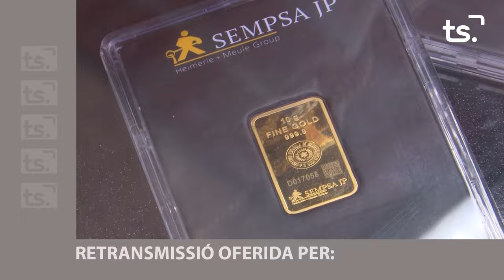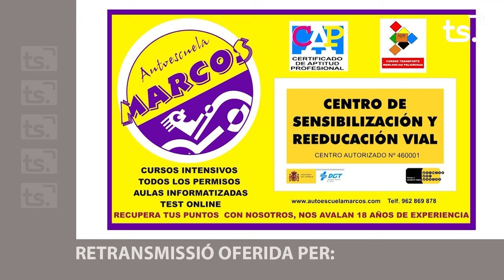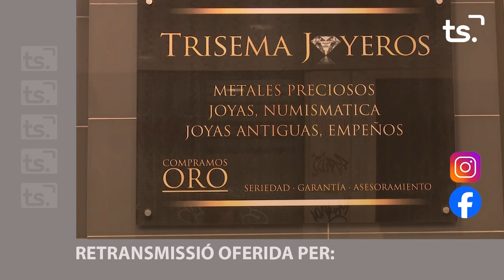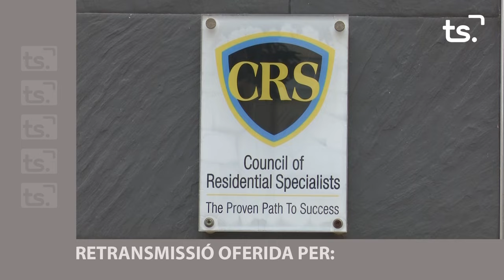EIXIDA TIO PORRA 2024 09 27